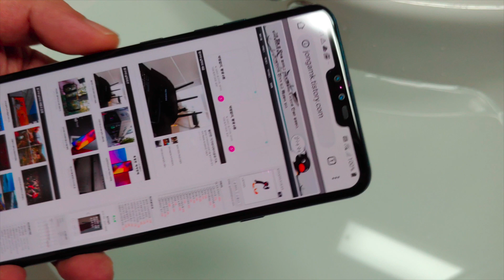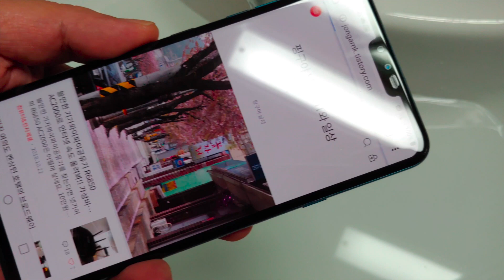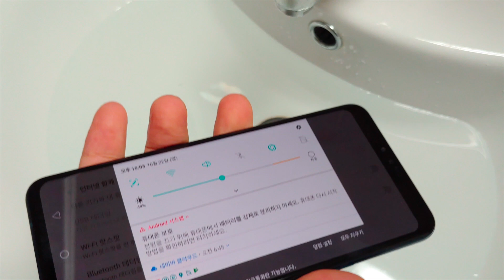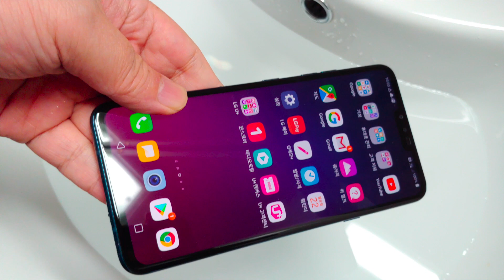엘지 V40 씽큐 방수테스트 뉴 모로칸 블루(LG V40 ThinQ New Moroccan Blue Waterproof Test)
엘지 V40 씽큐 뉴 모로칸 블루 방수테스트를 했습니다. IP68에 맞게 방수테스트를 한 것은 아니지만 일상에서 있을 수 있는 상황을 연출하여 실시하였습니다. 테스트를 하면서 살짝 떨리기는 했지만 그래도 정상적으로 작동을 해서 안심이 되었습니다.
*업체지원